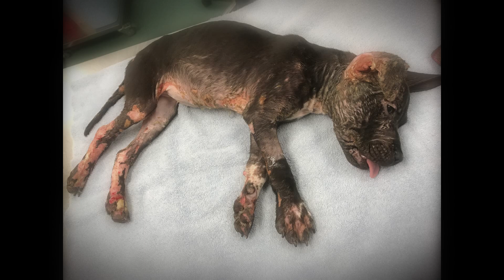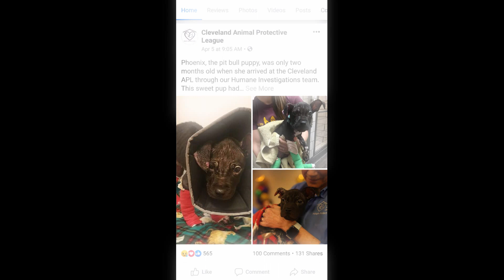Second Chance Program -- Phoenix